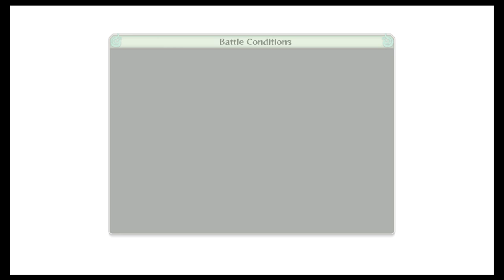Let's Play Naruto Shippuden Ultimate Ninja Storm 4: Episode 15: We Save Naruto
We do the final fight